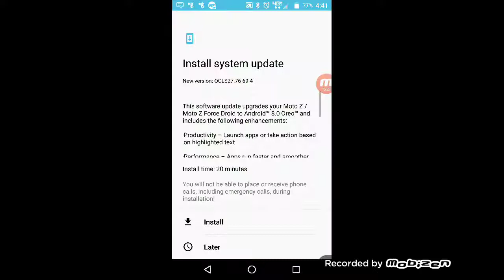A crazy start!!! Terraria #12